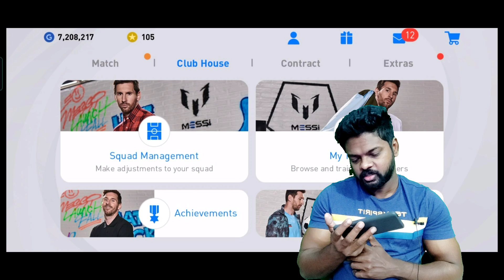അപ്പോൽ New Year ന് ഐകോണിക് തരുമല്ലോ കോണമി അണ്ണാ|DG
The wait is almost over! The next season of PES Mobile begins this October with the update to PES 2021.
Featuring player and team data from the latest season, PES 2021 offers sharp and responsive mobile football gameplay based on the console experience lauded as E3 2019's "Best Sports Game".

For details on how the update will affect teams, as well as information about other data that will carry over to the new season, be sure to see the Carryover Guide for PES 2021 Mobile Users section below